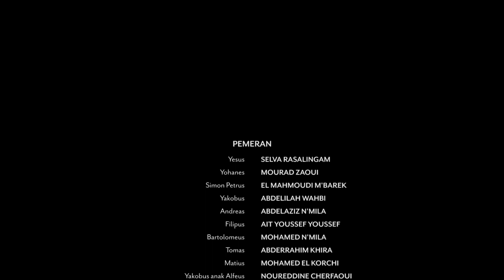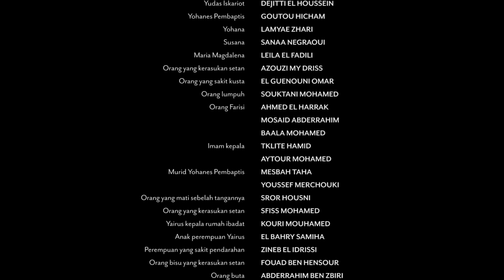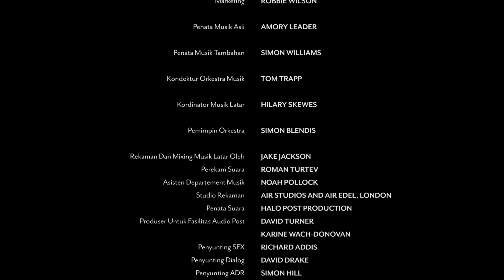Delang | Mark End Credits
Yayasan Caleb and Joshua